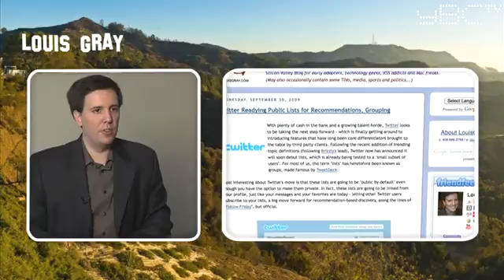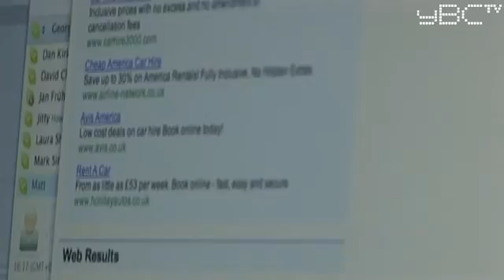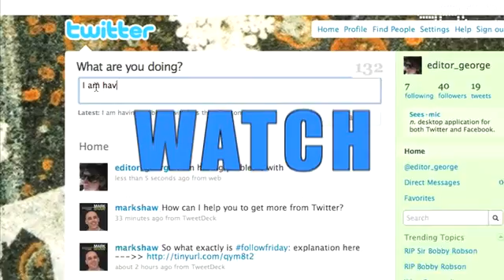Social media sales advice from Louis Gray: converting cu...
Silicon Valley social media commentator Louis Gray on the vexed issue of selling on social networks.